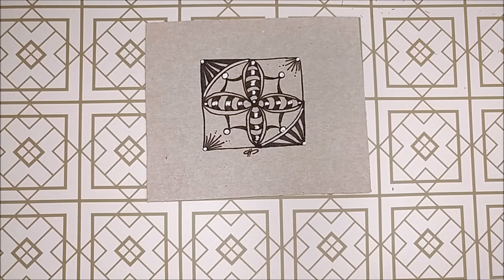EQP 475 (Fragment E4, Q7 and P5)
Heute male ich das Muster "EQP 475" (inspiriert von  Fragment E4, Q7 und P5 ).
Viel Spaß beim Anschauen oder Mitmalen! 😉

❤️ Vielen Dank ❤️

Today I am drawing the pattern "EQP 475" (inspired by Fragment E4, Q7 und P5 ).
Have fun watching or drawing with me! 😉

Oggi sto disegnando il Pattern "EQP 475" (ispirato da Fragment E4, Q7 und P5 ).
Divertiti guardando o disegnando con me! 😉

❤️ Grazie ❤️